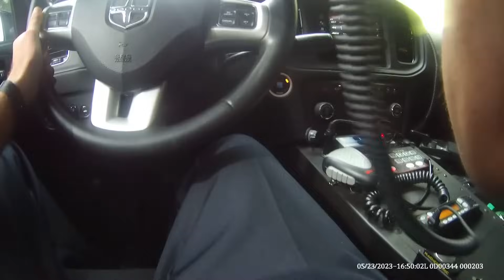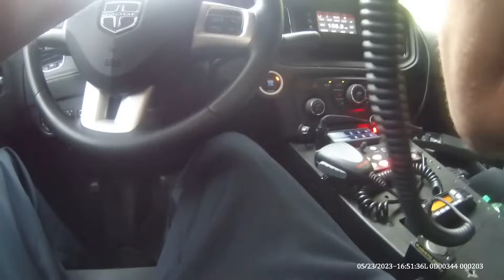Body camera video shows May 2023 chase ending with wanted women being shot by officers in Cocke Co.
*Editor's Note: 10News edited the video below to remove visuals and audio of exceptionally disturbing content during the shooting and blurred video of private identifying information.

10News obtained body camera video from one of the officers involved in the shooting. The District Attorney General's office said no charges will be filed against the deputies, saying they were justified in using deadly force because of the threat she posed in the moment